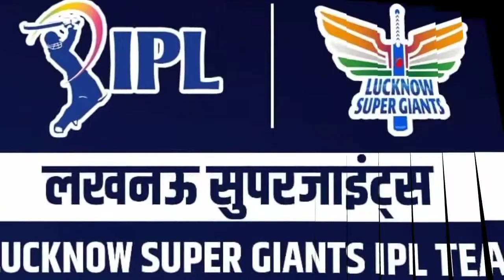LUCKNOW SUPERGIANTS LOGO | LUCKNOW SUPERGIANTS IPL TEAM 2022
Dear Friends,

The most awaited Team of IPL 2022, Lucknow Supergiants has shared their Team’s logo few days back, so must watch this video to see their new logo and enjoy this IPL update.

You will also see the comparison between Pune Supergiants & Lucknow Supergiants logo in this video of LUCKNOW SUPERGIANTS LOGO | LUCKNOW SUPERGIANTS IPL TEAM 2022

Also watch our some amazing videos on your channel Ainwai Virals:

India Tour of West Indies 2022 | Ind Vs WI ODI & T20 SERIES IN AHMADABAD & KOLKATA | AINWAI VIRALS